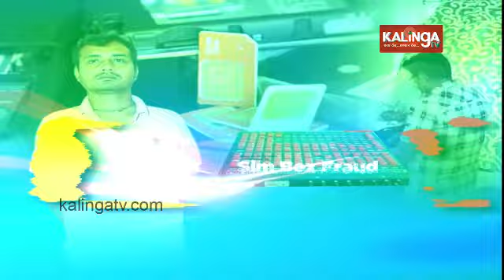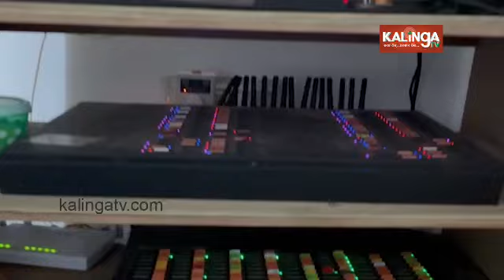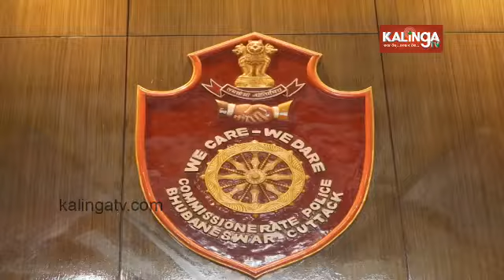Sim Box scam in Bhubaneswar linked to Bangladesh || Kalinga TV